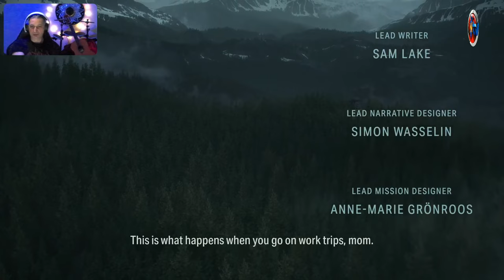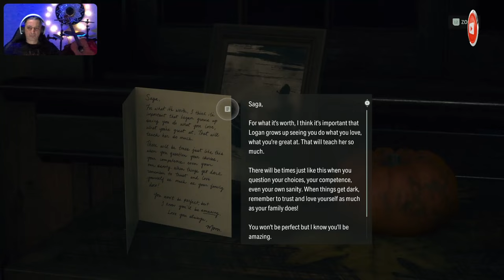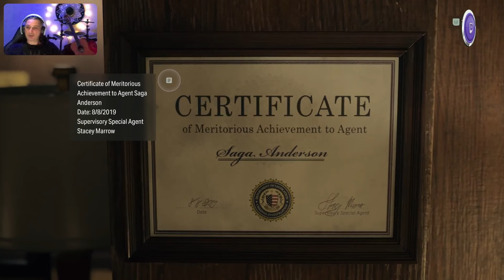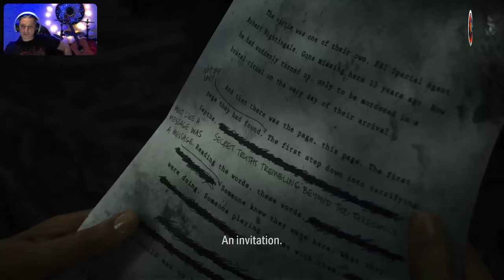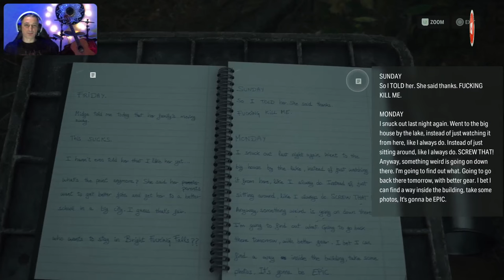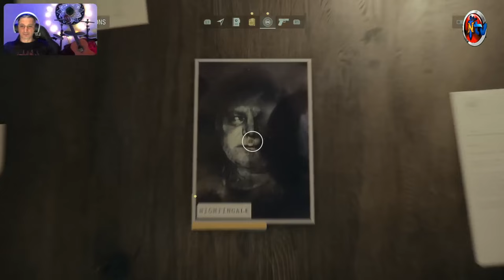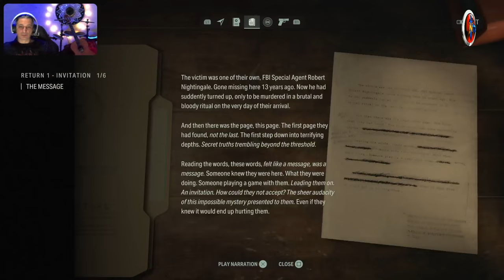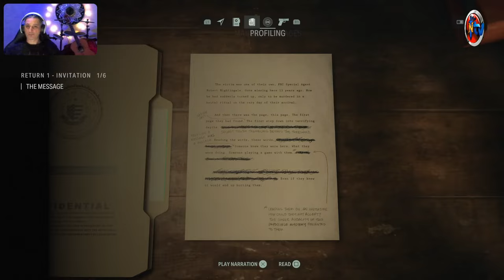Alan Wake ™ 2 ║ Vivid Games 7️⃣6️⃣ ║ MasumBedenler (🇹🇷 Anlatım)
Oyun, Alan'ın alnında parlayan bir delik ile gösterdiği monologla başlıyor. Çıplak bir adam, Kazan Gölü'nün karanlık kıyılarından çıkar, bulunmadan önce şiddetli bir şekilde çığlık atan ve geyik maskesi takan bir grup adam tarafından kalbinin kesildiği bir adamın görüntülerini yaşar.

FBI Özel Ajanı Saga Anderson ve ortağı Alex Casey, bir dizi ritüel cinayeti araştırmak üzere Bright Falls kasabasına gönderilir. Eski FBI ajanı Robert Nightingale olduğu ortaya çıkan son kurban olan çıplak adamı araştırıyorlar. Kendisine "Ağaç Tarikatı" adını veren bir grup tarafından öldürüldüğüne inanılıyor. Saga, Nightingale'in cesedinin yanı sıra geleceği tahmin ediyor gibi görünen gizemli bir el yazması sayfası da bulur. Kasabadayken, soruşturmalarına yardımcı olacağına söz veren Şerif Tim Breaker'ın yanı sıra, kasabaya ilk ziyareti olmasına rağmen Saga'yı tanıyan ve Saga bölgenin yerlisi gibi davranan garson Rose Marigold ile karşılaşırlar. Saga daha sonra Nightingale'in cesedine otopsi yapar, ancak Breaker gizemli bir şekilde ortadan kaybolunca Nightingale aniden yeniden canlanır ve morgdan kaçar.

Onlar Nightingale'i Kazan Gölü'ne kadar takip ederken Casey, kitaplarında anlatılan cinayetleri yeniden canlandırarak kayıp yazar Alan Wake'i geri getirmeye adanmış New York'taki bir cinayet tarikatını araştırdığını ve Nightingale'in on üç yıl önce Alan'ı takip etmek için Bright Falls'a geldiğini söylüyor. . Saga, artık el yazmasının "Alınan" olarak adlandırdığı şeye dönüştürülen Bülbül ile karşılaşır ve onu öldürmek zorunda kalır. Saga daha sonra çok sarsılmış bir Alan Wake'i göl kıyısına vurmuş halde bulur ve onu gözaltına alırken aynı zamanda Federal Kontrol Bürosu adlı bir örgütün Bright Falls'ta varlığına dair kanıtlar keşfeder. Saga ve Casey, Alan'ı hana geri götürür ve Alan, Karanlık Yer adı verilen rüya gibi bir boyuttan nasıl kaçtığını anlatır.

Karanlık Yer'de mahsur kalan Alan, sürekli olarak kaçmanın bir yolunu bulmaya çalıştı. Alan, "Bay Kapıyla Arasında" adlı gizemli bir talk şovda göründükten sonra, yazma yeteneğiyle birlikte Karanlık Yer'de daha iyi gezinmesine olanak tanıyan melek şeklinde bir lamba buldu.

Alan, New York şehrinin karanlık, çarpık bir versiyonunda gezinmeye başladı ve Alex Casey'nin, Alan'ın varoluştan silinmesinden sağ kurtulan ve onu çeşitli zorluklardan geçiren şeytani doppelganger Bay Scratch liderliğindeki "Kelime Kültü" hakkındaki araştırmasının izini sürdü. tarikatın işlediği cinayetlerin sahneleri. Yol boyunca Alan, kendisini Karanlık Yer'de tuzağa düşürmekten kendisinin sorumlu olduğuna inanan talk-show sunucusu Bay Door'u arayan Breaker'la da karşılaştı. Alan ayrıca ara sıra Saga'yla kısa temaslar kuruyor, ikisi de ellerinden geldiğince hayati bilgiler paylaşıyorlardı. Karanlık Yer'deki esaretinden deliren Tom Zane'i öldürdüğüne inandıktan sonra, kendisinin alternatif bir versiyonu Alan'la temasa geçti ve Karanlık Yer'den defalarca kaçma girişimlerinin onun zaman döngüleri yaşamasına neden olduğunu açıkladı.

Günümüzde Alan, Karanlık Yer'den kaçmasına yardım eden yeni bir roman olan Dönüş'ü yazdığını açıklıyor. Ancak Scratch, taslağı yeniden düzenleyerek artık gerçekte geçerli olan bir korku hikayesine dönüştürdü. Alan, Scratch'in kötü niyetli Dark Presence'ı tamamen serbest bırakmak için ihtiyaç duyduğu anahtar olan ve aynı zamanda onu kalıcı olarak yenmenin anahtarı olan Clicker'ı aradığı konusunda uyarıyor. El yazması sayfalarından birinde Ağaç Tarikatı'nın Clicker'a sahip olduğundan bahseden Saga, onun izini sürmeye karar verir ve Return'ün geçmişini yeniden yazdığını ve böylece kızı Logan'ın bir kazada boğulduğunu fark eder. Alan'ın kendisini ve Logan'ı hikayesine yazmasına öfkelenen Saga, Clicker'ı Taken milletvekilleri Mulligan ve Thornton'dan kurtarır, ancak onu Alan'a ulaştıramadan Ajan Kiran Estevez liderliğindeki FBC ajanları gelir ve Kült liderlerinin yanı sıra onu da yakalar. , kasaba girişimcileri Ilmo ve Jaakko Koskela olduğu ortaya çıktı.